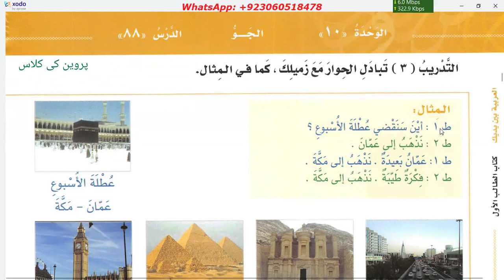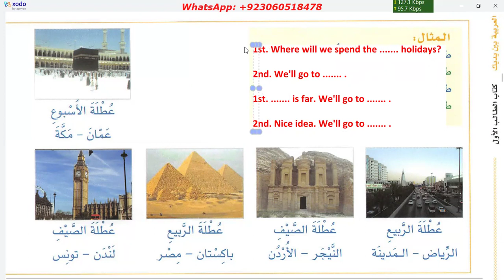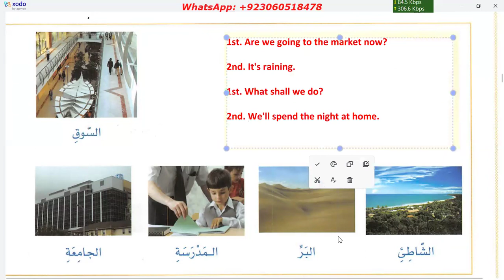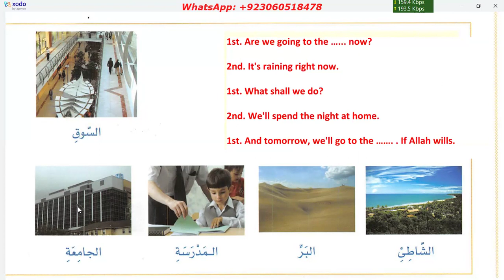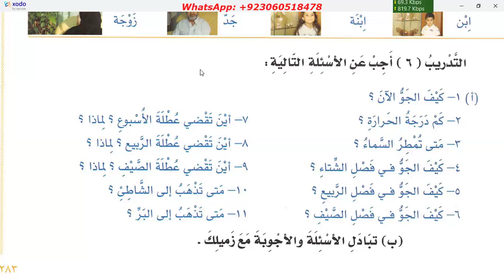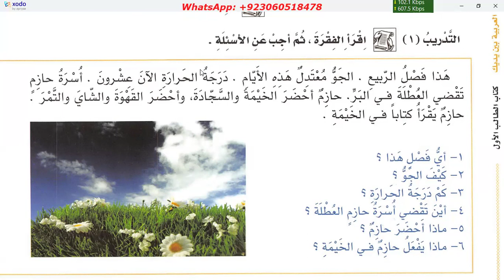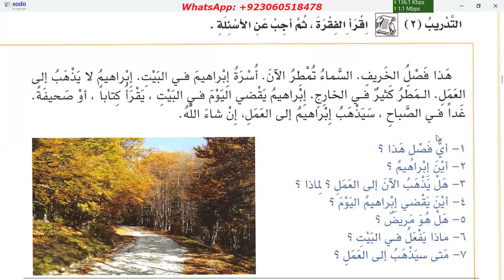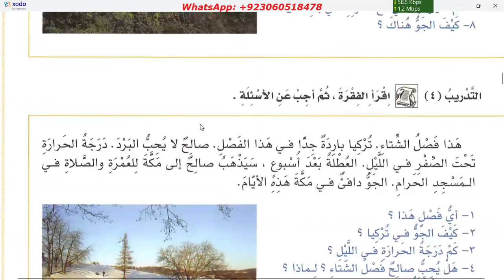Learn Arabic | Day 79 | العربية بين يديك كتاب الطالب ١ الجزء ٢ | Chapter 88